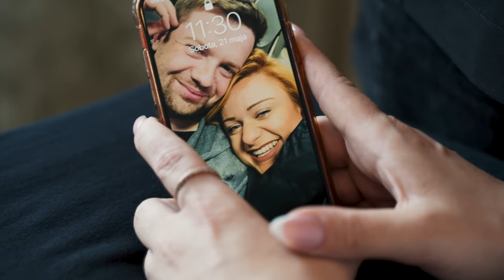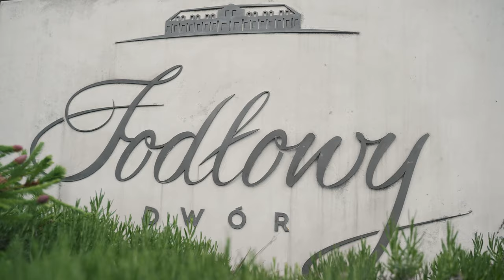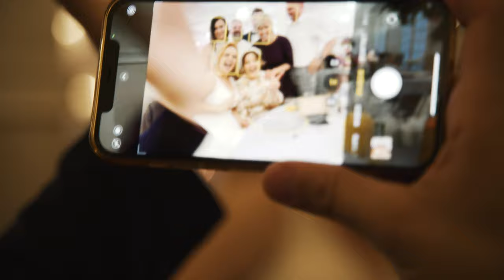Daria & Jarosław Film Ślubny